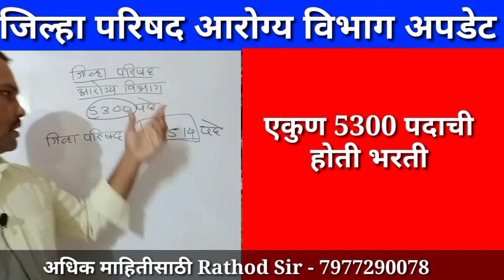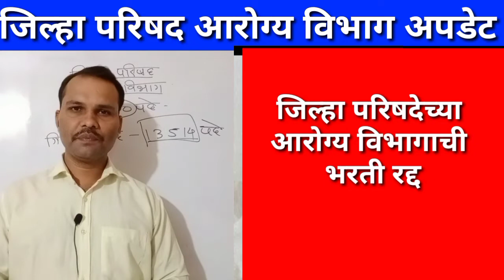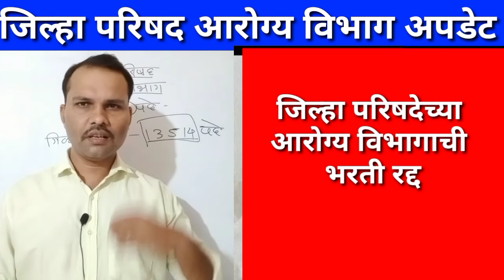आरोग्य विभागाचा पेपर अखेर रद्द || आता नविन होणार परिक्षा || health department exam cancel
सिरीयस पोलीस भरतीची तयारी करणाऱ्यांनी खालील व्हाट्सअप ग्रुप जॉईन करा